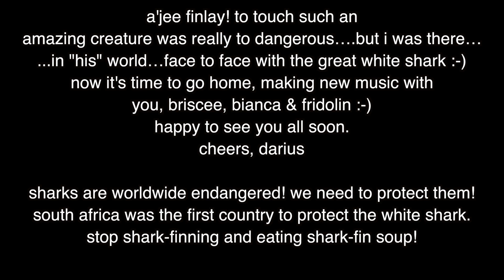Darius & Finlay´s bet with the GREAT White Shark